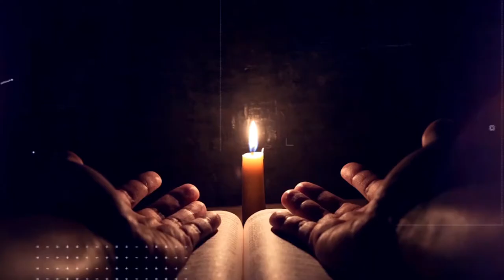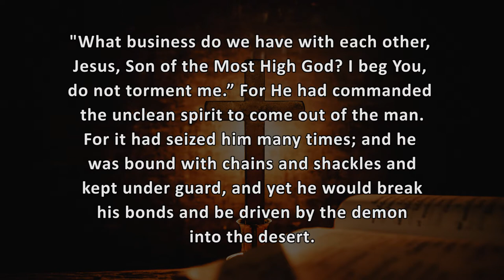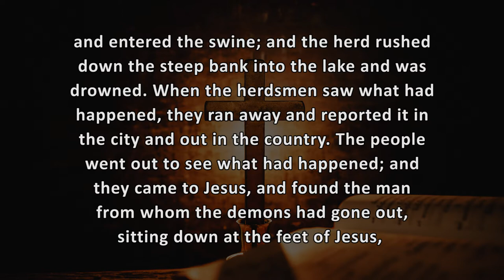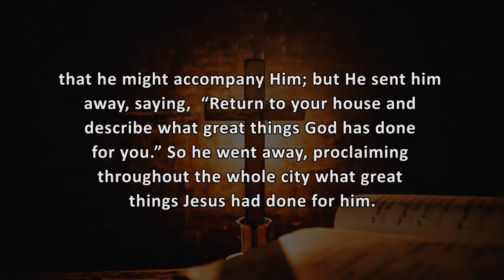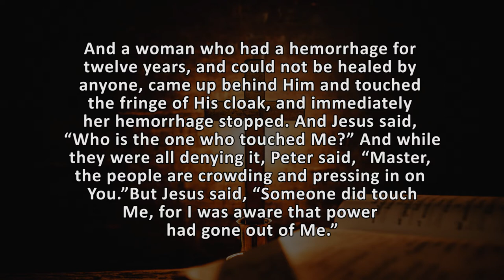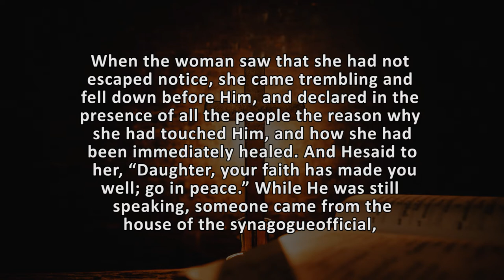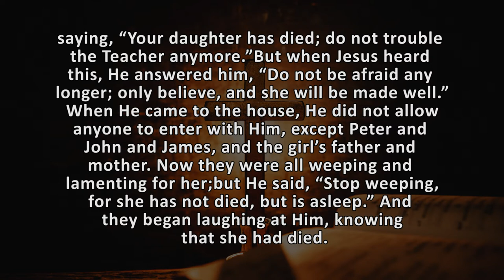25. God & Me || God's Love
In this episode, Dickens Ziwa talks about God's love and His ability to handle each of our problems despite the magnitude.

Luke 18:26